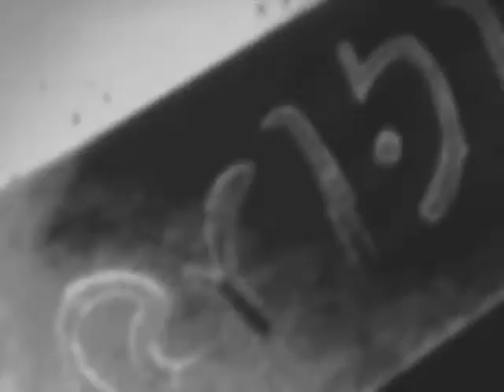Brotherhood Of Atlach Nacha - I'll Rain Hell Over You - Produced By Iceone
These five individuals met for the first time in the 'Summer of 2009... They decided to form this Group for a limited time.. and this time will end with the third album...